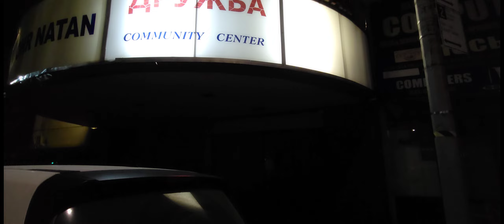the last prayer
welcome to the last prayer at OHR Natan the 35 year old synagogue in rego park queens over 3500 residents have signed a petition to save the community center this video is the last prayer unfortunately we're closing our doors for good welcome to our last ceremony, enjoy the video  Directed by Jamaal Gumbs a prestigious film maker who is trusted in our community